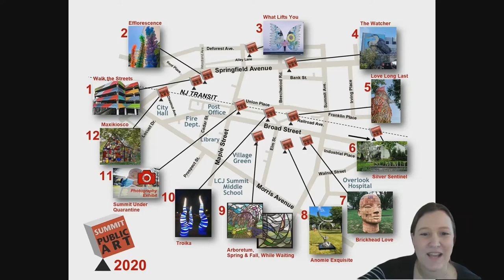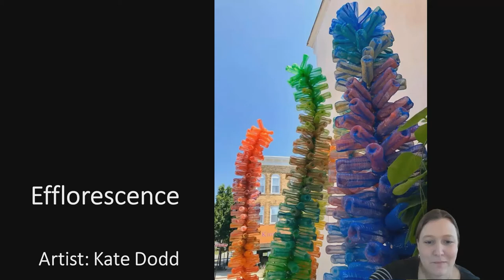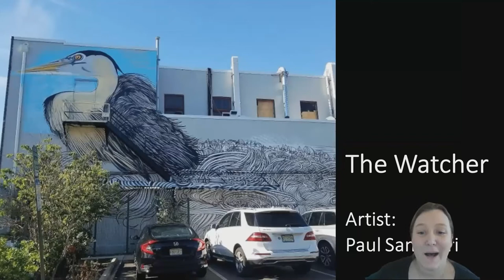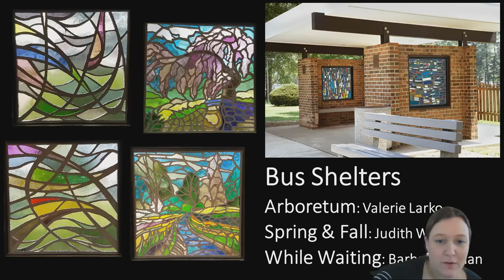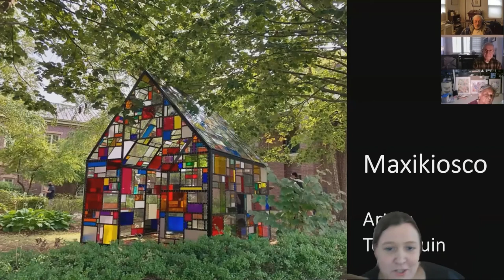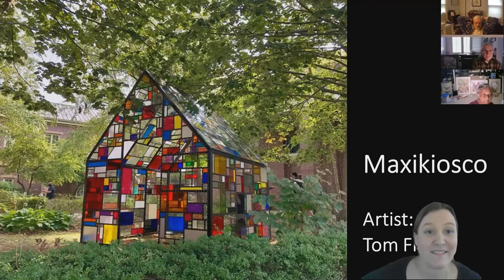Rotary Speaker Series: Ellen de Havilland, Summit Public Art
On January 4, 2021, our speaker was Ellen de Havilland, board member, Summit Public Art.  As it’s name implies, SPA is about creating and displaying art for the benefit of our community.

More specifically, SPA describes itself as “Summit Public Art was founded in 2002 as the Mayor’s Partnership for Public Art. Its mission is to enhance our cityscape, infusing it with assorted contemporary art installations that provide public art experiences to those who live, work in, or visit Summit.

We believe that these aesthetic experiences enrich our citizens’ quality of life, creating community ties and pride, and that they differentiate Summit from surrounding communities. Public art is unique in that it is truly free to all, inspiring curiosity and wonder, rest and contemplation.”

Ellen presented a visual journey of the twelve pieces currently on display.  We would like to thank Ellen for an excellent and informative presentation.